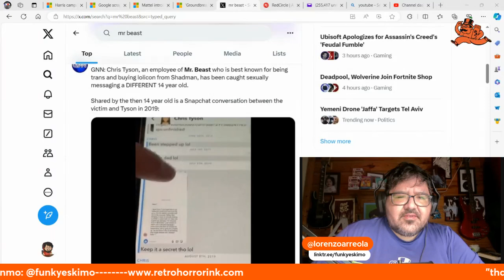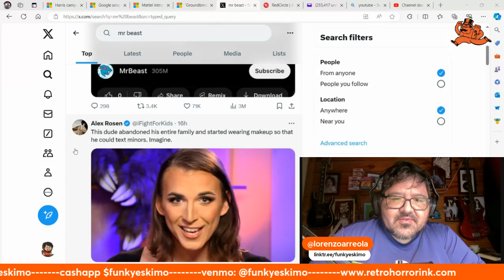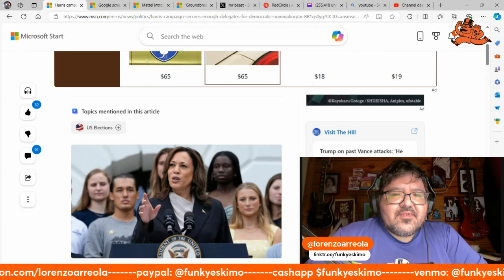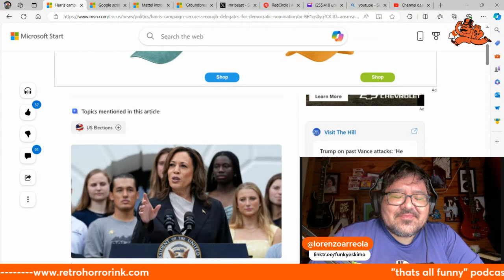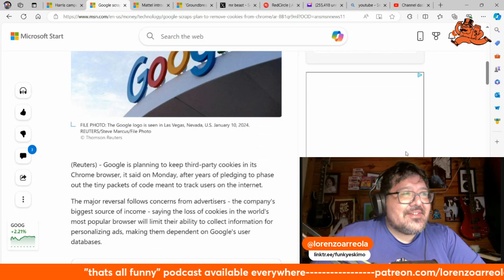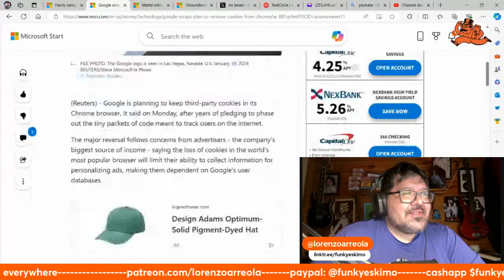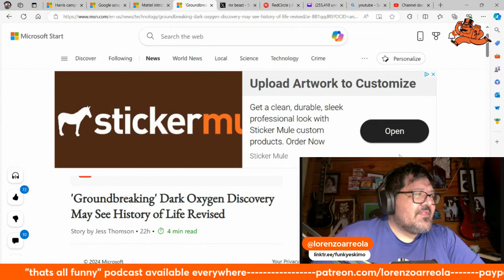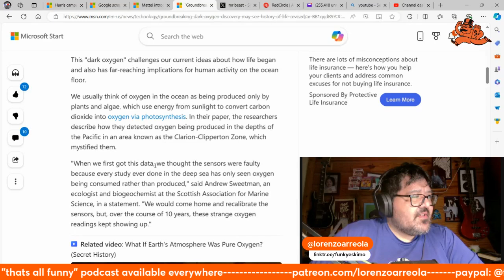thats all funny podcast - Ep. 674 - Black Down Syndrome Barbie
An old posse member of Mr. Beast's named Kris Tyson is facing grooming allegations. Kamala Harris is probably going to be the Democratic nominee. Google is keeping cookies. Mattel introduces "Blind" & "Black with Down Syndrome" Barbies. Dark oxygen is a thing.